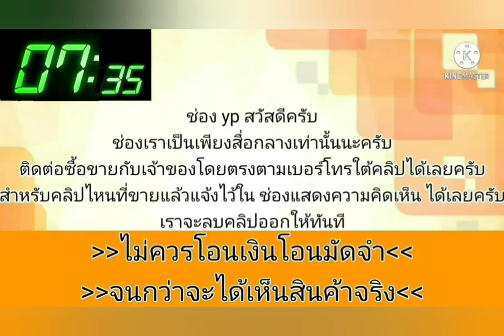วีออสสวยๆ💥เดิมโรงงาน👍ขายถูก 69,000 บาท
โตโยต้า วีออส ปี2005 เกียร์ออโต้

฿69,000

69,000฿Toyota vios ปี 2005 เกียร์ออโต้
เครื่องเกียร์ดี แอร์เย็น ภาษี67 เล่มพร้อม รถอยู่พุทธมลฑลสาย5 นครปฐม โทร